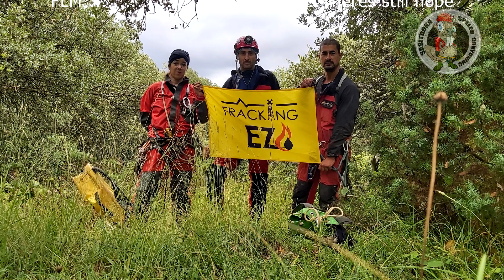Cueva Del PEPINILLO. Las Médulas. El Bierzo. LEON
SASITRO SPELEO CANYONING. (2021/08/07)